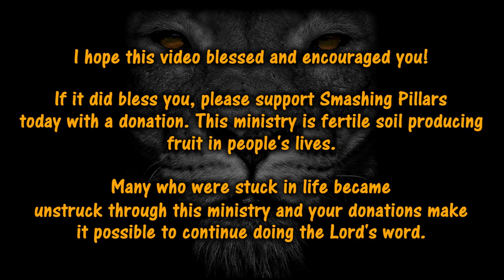The Evil Eye Pt. 2 of 2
If you would like to support Smashing Pillars, please consider giving a donation today.

Thank you for your support and prayers! You are much appreciated!

Receive this blessing:
The Lord lift up His countenance upon you,

Best,
Samuel

Smashing Pillars International